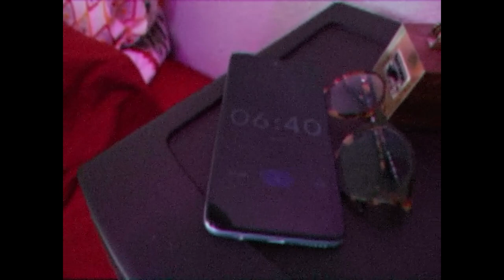Retro Cowgirl | If Words Could Kill (Official Music Video)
Directed/edited by Oscar Mayorga. IG: oscareltuani

Mixed/mastered by Fernando Lemus IG: @fernthemess

Lyrics:

 I feel your power and I feel your pain
you turn in my direction so that you can gain
it’s troubling it’s hard the world stands still
when I’m with you I get all choked up I’m afraid I might be ill

If words could kill you would cause a massacre
to the women all around you it’s a disaster
if looks could kill you would cause a homicide
cause one good look in the eyes and all the people would die

All your lovers told me I’m your type
you told em I know just the motion to excite
I’m crumblin oh god I need to chill
when Im with you I get all choked up and I know that it’s the thrill

All lyrics, compositions, and musical elements are copyrighted by Retro Cowgirl LLC.